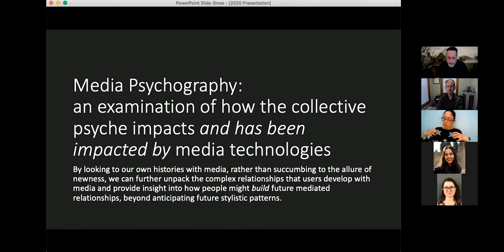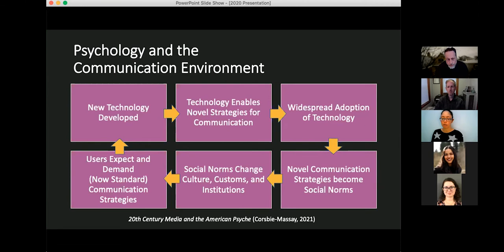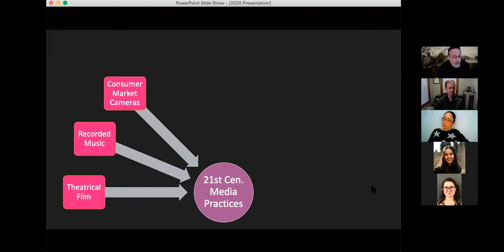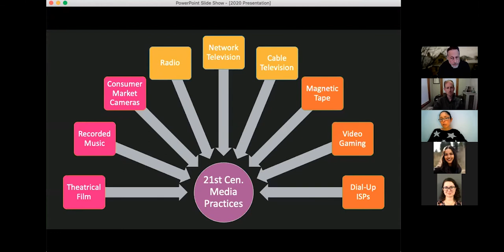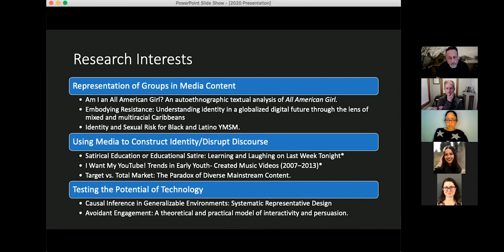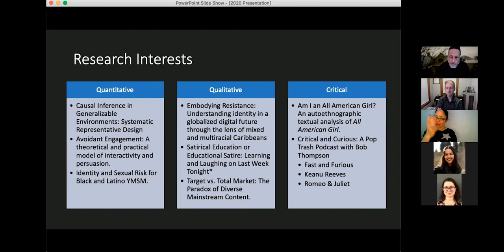Charisse L’Pree, "What is a Media Psychography? A 20-year Methodological Journey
What is your relationship with media technologies? When we say things like “I love television,” “I hate the internet,” or “I can’t live without music, ” we implicitly answer this question without explicitly asking it. In her new book, 20th Century Media and the American Psyche: A Strange Love (Routledge 2021), Dr. Charisse L’Pree (MIT SB ’03 CMS, SB ’03 Course 9) addresses the strange love that we have with communication technology – specifically over the past 150 years – and how these relationships with past mediums inform our relationships with newer technologies.

In this talk, Charisse L’Pree discusses the role of interdisciplinary research and how she has maneuvered a wide variety of methodologies, including quantitative, qualitative, critical, and applied, in order to answer life’s questions.

At Syracuse University, L’Pree teaches classes on communication and diversity to professional media students, specifically how do media affect our understanding of different social categories and how do the social categories of media producers affect the media with which we all engage. She has mentored over 50 McNair Scholars across disciplines at the University of Southern California, Loyola Marymount University, and Syracuse University since 2008 and was awarded Teacher of the Year from the Newhouse graduating class of 2017.